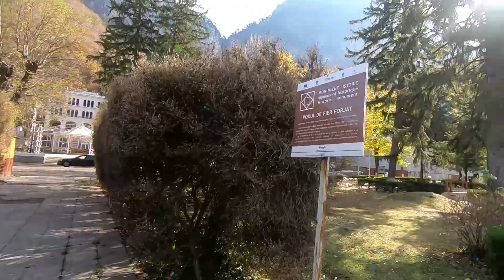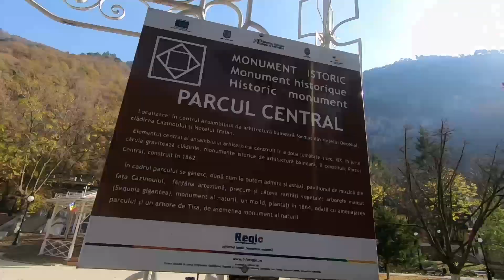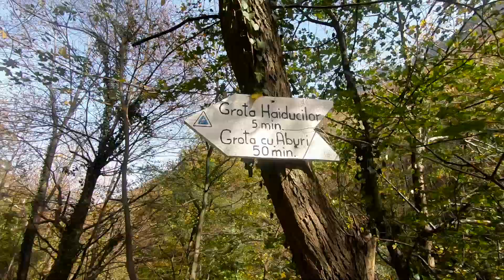BAILE HERCULANE --- vazute 2X - din masina in Octombrie 2018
In acest video, poti vedea cum arata in prezent statiunea Baile Herculane, statiune balneoclimaterica situata pe Vlea Cernei, cu izvoare termale unde oamenii vin pentru a face bai termale sulfuroase si sarate.
Filmarea este facuta din masina, 2 x, dintr-un capat in altul al statiunii, in care se poate vedea parcul central cu faimosul arbore de sequoia ( sequoia gigantea), podul de fonta, podul de piatra, piata Hercules cu faimoasa statuie al zeului Hercules, Grota Haiducilor, Grota cu Aburi, Hotelul Roman si complexul de bazine/ cadite cu apa termo salina, de 60 grade, unde oamenii fac tratament pentru diferite afectiuni.

Filmat cu Go Pro Hero Black 7
Octombrie 2018
A  B K D  production

STAY SEE & Enjoy our journey in THE PRESENT.

You can help and support our journeys by clicking the DONATE button on the main page of our Youtube channel or thru PayPall e-mail